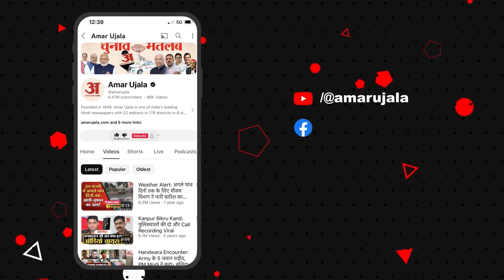Rahul Gandhi Net Worth: Raebareli से उम्मीदवार राहुल कितने अमीर हैं? | Rahul Gandhi Nomination